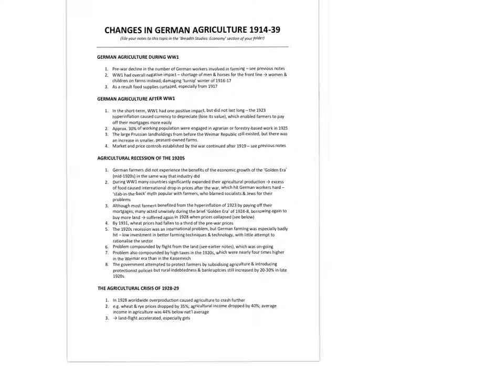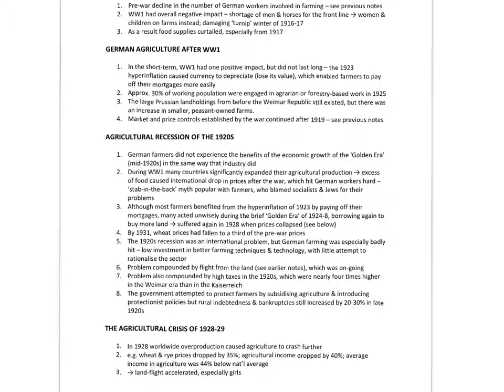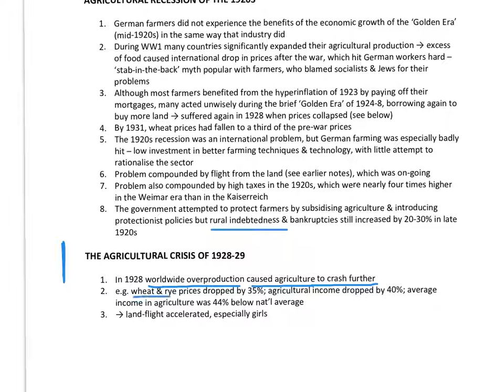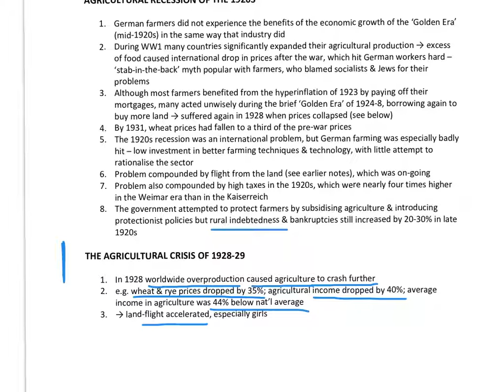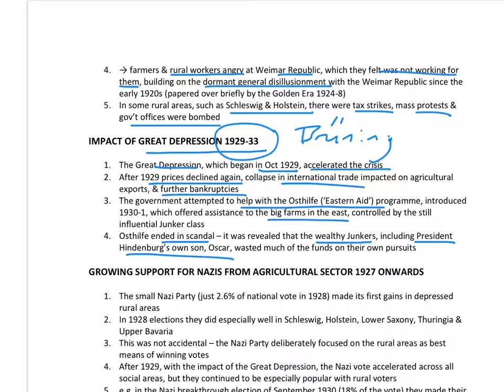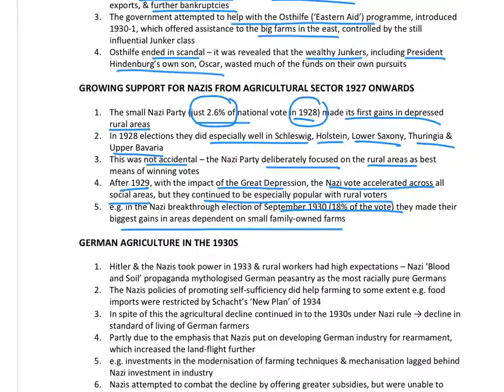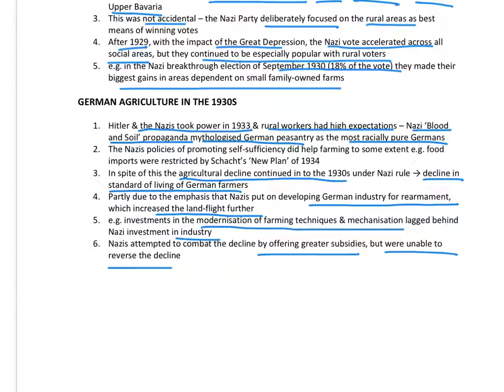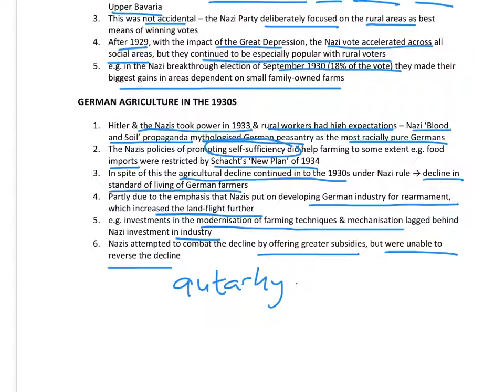German agriculture 1914-39 Part Two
The second of two linked podcasts, for A Level history students, which looks at the development of German agriculture between WW1 and the outbreak of WW2. This second podcast focuses on the 1928-9 agricultural recession, the impact of the Great Depression 1929-33, and the fate of German agriculture in the first six years of Nazi rule to 1939